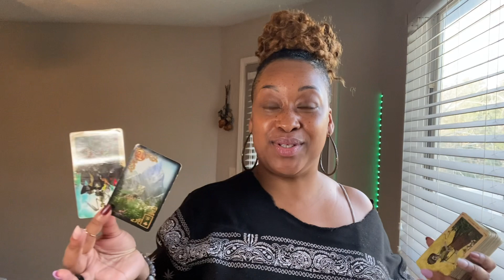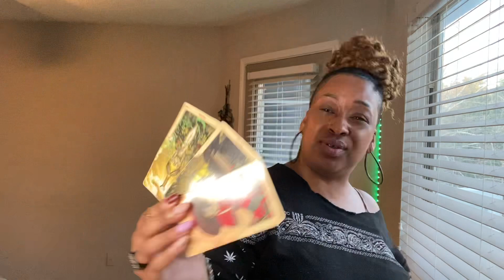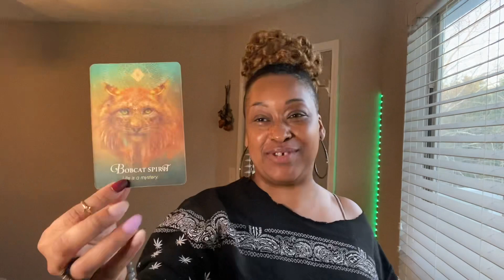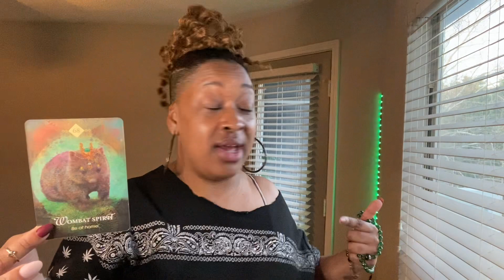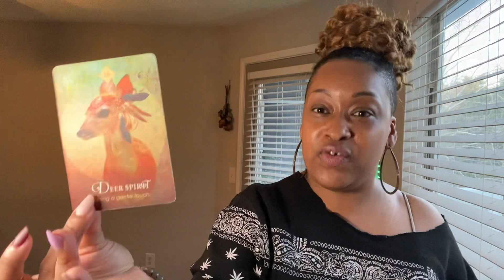Full Moon Leo 🌕 Learning when & how to use your venom (shadow self)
Full Moon Leo Psychic spiritual tarot reading february 2023 Capricorn Virgo Taurus leo Sagittarius aries scorpio pisces cancer gemini libra Aquarius This is a general timeless love career reading  all signs Tarot General Soul Path Reading for your sun, moon, rising and venus sign. This Is a reading about your current energy on your soul journey Including love, romance, career, intuitive guidance.

💘 Got your WEEKLY LOVE READING this Sunday?

💞 DECKS USED:

ORACLE DECKS
• The Shaman’s Dream Oracle - Alberto Villoldo & Colette Baron-Reíd

TAROT DECKS
• The Muse Tarot - Chris-Anne
• Ethereal Visions Illuminated Deck - Matt Hughes
• The Naked Heart Tarot - Jillian C. Wilde
• Tattoo Tarot - Megamunden

🔮Purchase reading on Etsy